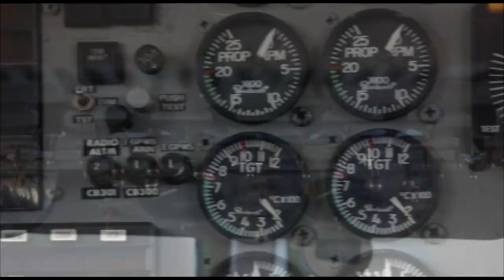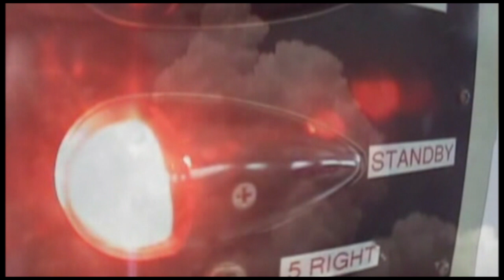Skydive Space Center - 10/31/23 - Nicole